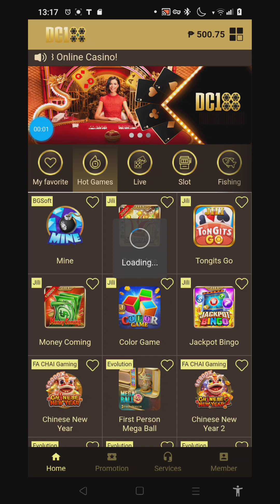NICE ONE DC188 SITE D MOQ BINIGo, I love it